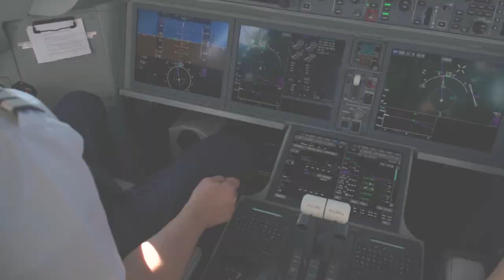Greeting airBaltic's Airbus A220-300 painted in the Lithuanian flag livery at Vilnius Airport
This summer airBaltic introduced the aircraft Airbus A220-300 coloured with the Lithuanian three-color flag. On September 16, this aircraft, named “Vilnius”, landed for the first time at the Lithuanian capital airport.